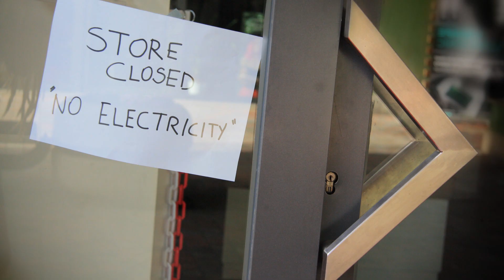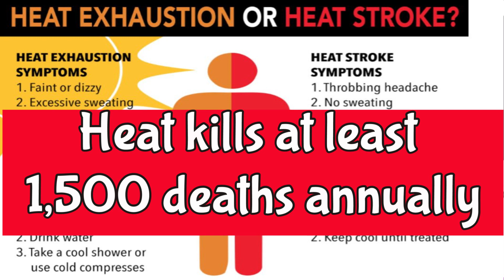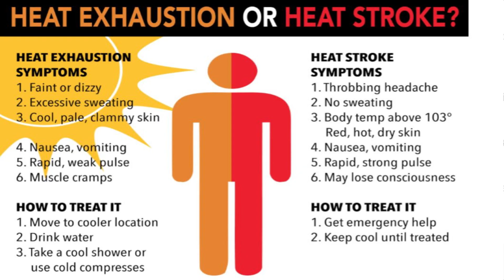Heat Blame For Thousands Of Deaths How It Actually Kills You